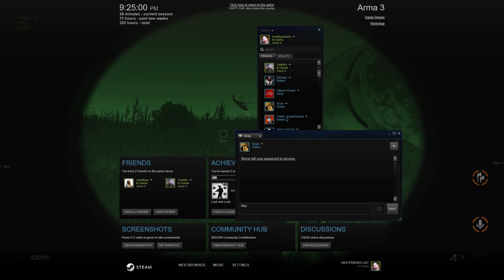Arma 3 Exile Mod gameplay part 18 - Towing a Jet?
I try towing a Jet. Judo & Jakub watch closely...